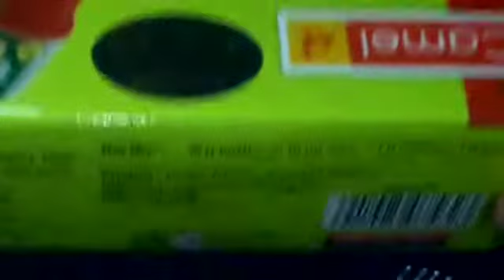Unboxing camel poster colours